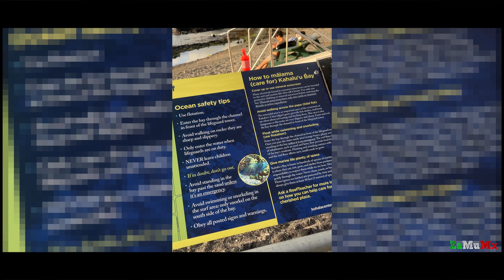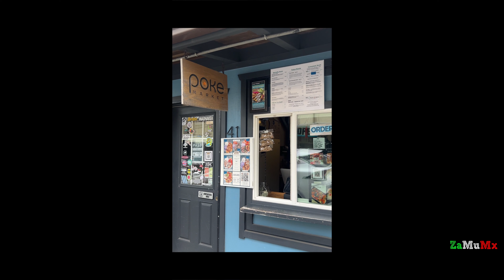Kailua-Kona Vlog 2024 | Volcanes | Hilo | Hapuna Beach | Akaka Falls | Arena Negra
Este verano del 2024 decidimos llevar a mi hija pequeña a conocer la isla de Kona Hawái donde la verdad la pasamos muy bien comimos muy rico visitamos lugares nadamos con peces y tortugas visitamos cascadas el clima en Kona es muy variado de un lado es tropical del otro lado es más playero Del lado playero está el sol a todo lo queda mientras del otro lado de la isla en Halo está llueve y llueve a canta rasos. Nadamos con tortugas salvajes y nadamos en las playas más bonitas de Hawái la verdad si se los recomiendo que vayan renta en un carro y exploren toda la isla de Hawái la verdad que si nos faltaron cosas por hacer fuimos prácticamente dos días y medio yo le recomendaría que estén tres días completos en Hawaii para que puedan reconocer recorrer lo más posible.
Kona Hawaii Big Island
Kailua-Kona is a town on the west coast of Hawaii Island (the Big Island). Hulihee Palace is a former royal vacation home dating from 1838. Mokuaikaua Church, from the 1800s, is Hawaii’s oldest Christian church. On Kailua Bay, reconstructed thatched houses at Kamakahonu National Historic Landmark mark King Kamehameha I’s residence. Colorful coral lies off Kamakahonu Beach. Kailua Pier has boat moorings.